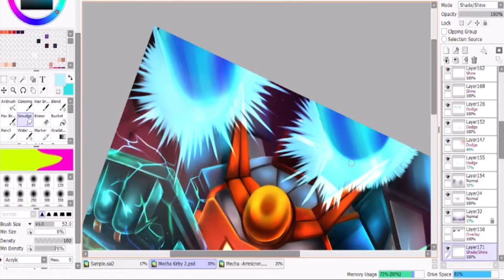Kirby's Dream Friend Charity Part II - Guest Reveal Trailer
The Kirby's Dream Friend Charity is getting a sequel, focused on Kirby's Copy Abilities.
This trailer will reveal every single guest featured in this project and more.

[Details to be added once premiere is done]